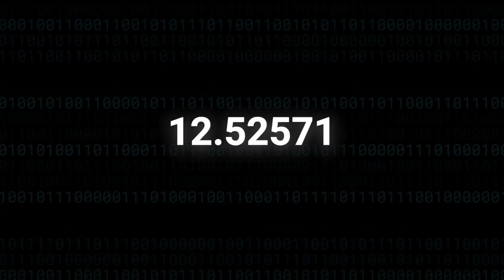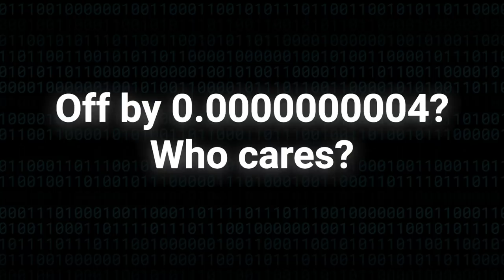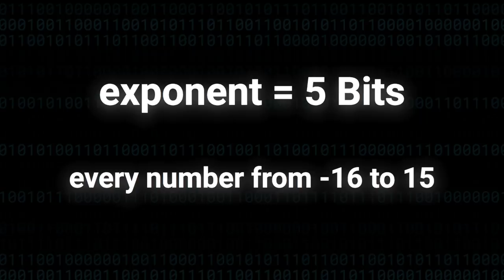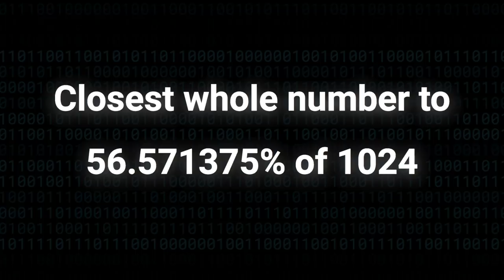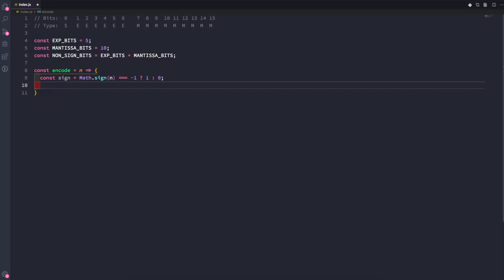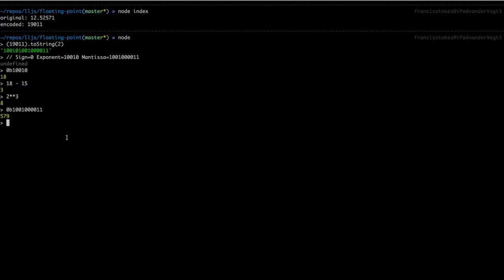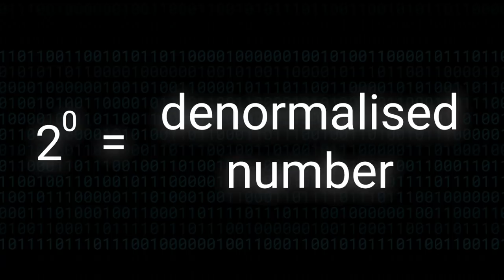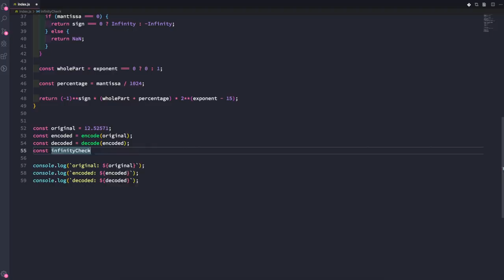Why 0.1 + 0.2 === 0.30000000000000004: Implementing IEEE 754 in JS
Floating point math is tricky. In this video, we'll learn how these numbers work in computers, and build a software implementation from scratch in JavaScript.

=[ 🔗 Links 🔗 ]=